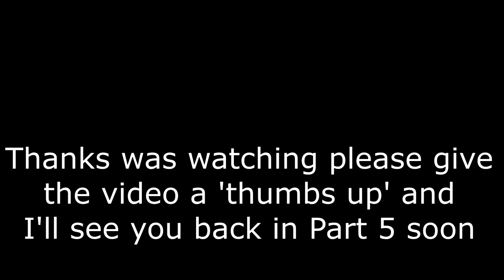Pfalz WW1 Fighter Build and Fly Part 4 Tissue Covering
How to tissue cover your model using Clingfilm food wrap underneath. It's just gives a little more strength that's fairly easy to do for little to nothing weight gain. This video is a longer than usual but there was a lot to edit. I've included short cut jumps in the description below. The model is marketed by Sarik in the UK and their website can be found
0:00 Beginning
1:19 PVA on the fuselage
1:55 Laying on the Clingfilm on the fuselage
3:00 PVA on wing and laying on the Clingfilm
4:05 Tissueing the Rudder
5:40 Tighten Clingfilm on the fuselage
7:22 Tissueing the fuselage
10:50 Tissueing the wing
14:50 Black tissue on the fuselage
15:16 Doping the wing
16:05 Applying the black tissue crosses
18:24 Masking the wing
19:05 Painting the black
20:10 Removing the masking tape
22:10 Doping the crosses